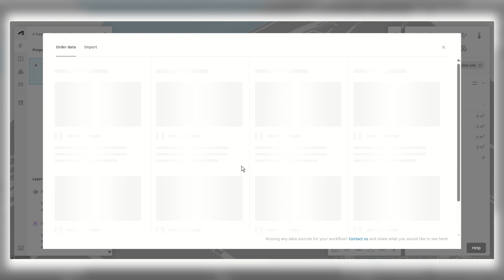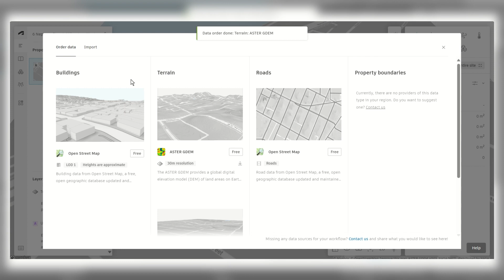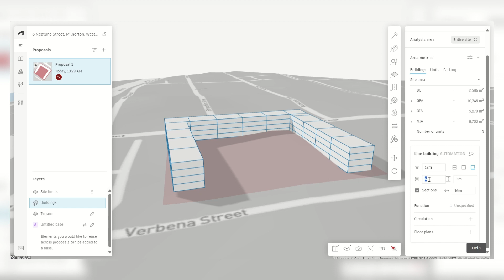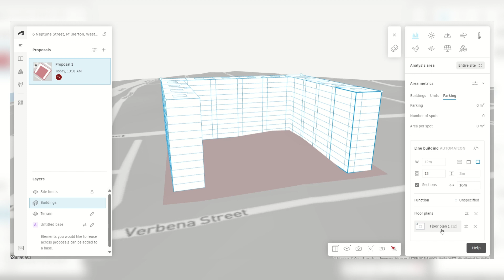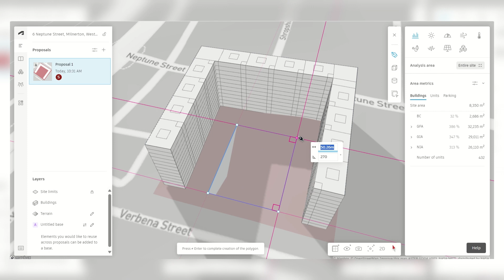Autodesk Forma Starting a Project with a Geolocation